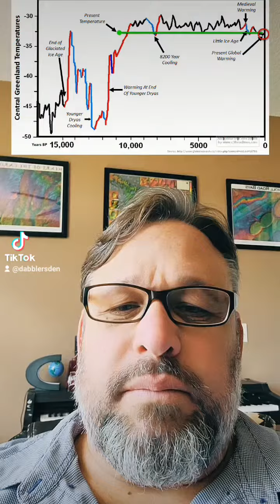What do we already know about the Younger Dryas?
A quick review of known facts.